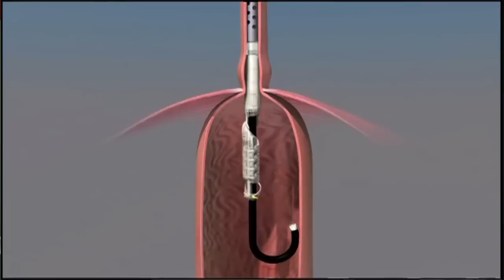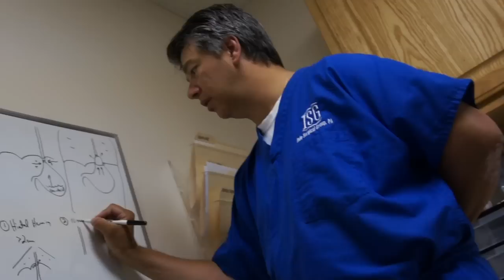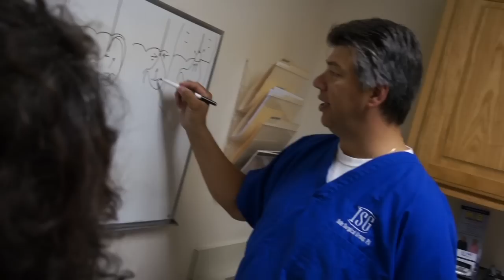GERD Evaluation with Dallas Surgeon Dr. Glenn Ihde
Dallas Surgeon Dr. Glenn Ihde of the Ihde Surgical Group, talks about evaluating and treating GERD, otherwise known as Gastroesophageal Reflux Disorder. Greg was getting acid reflux from drinking water, so he knew he had to do something to get rid of the pain.